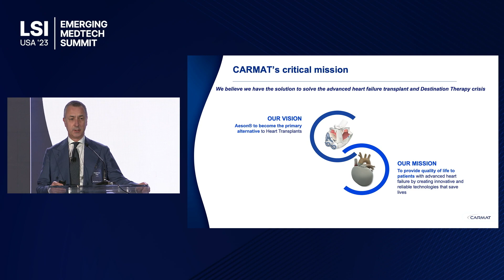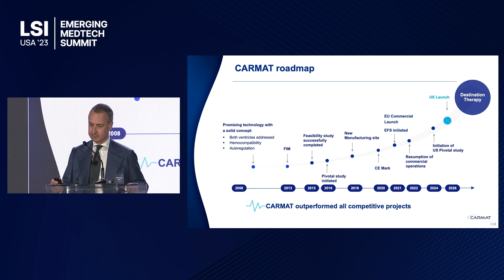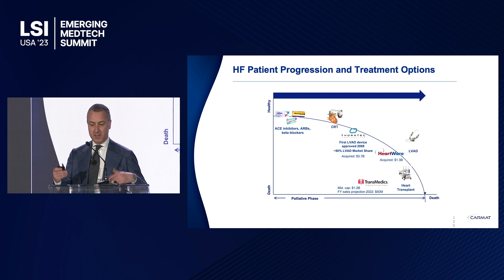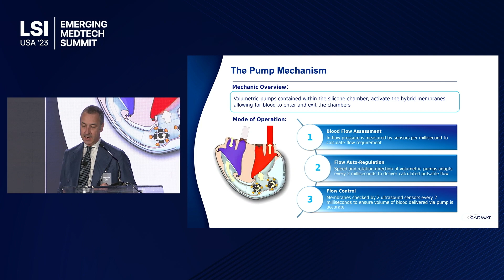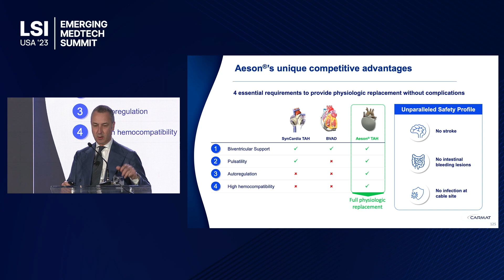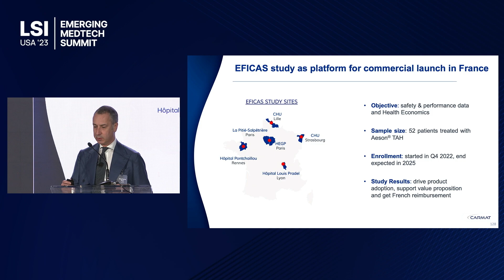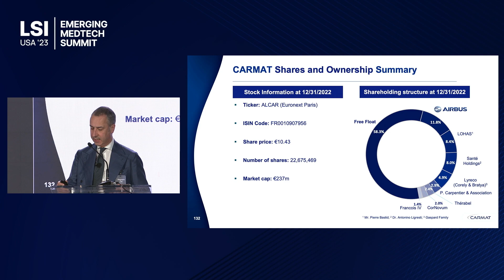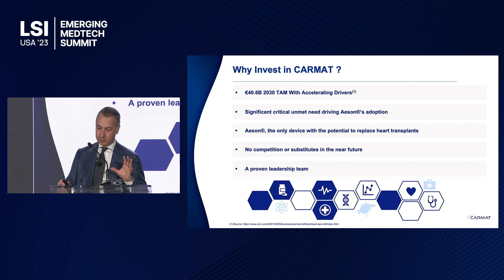Stéphane Piat Presents Carmat at LSI USA ‘23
Stéphane Piat presented Carmat at LSI USA ‘23 Emerging Medtech Summit.

CARMAT develops and commercializes Aeson, an active implantable medical device intended to replace the ventricles of the native heart in patients suffering from advanced heart failure.